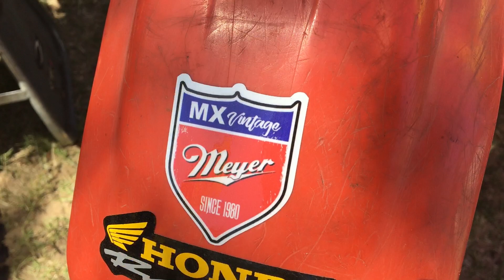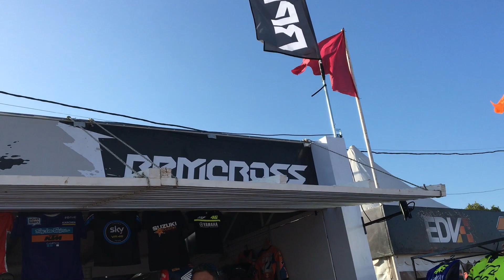Fuel Universe 123 - Bloque 2 - Enduro del Verano Categoria Vintage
Las motos, los pilotos, las carreras. Toda la locura de la categoria Vintage del Enduro del Verano en Villa Gesell.